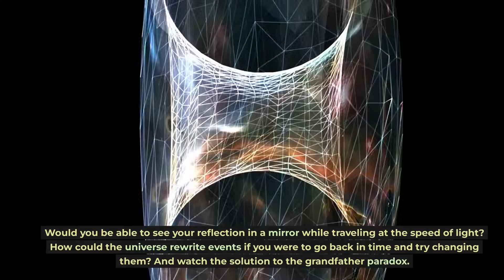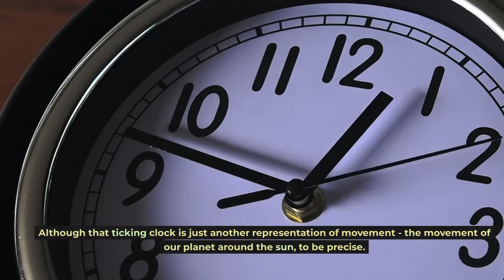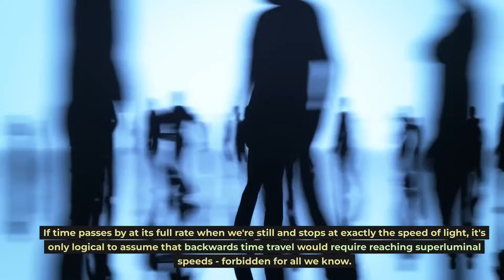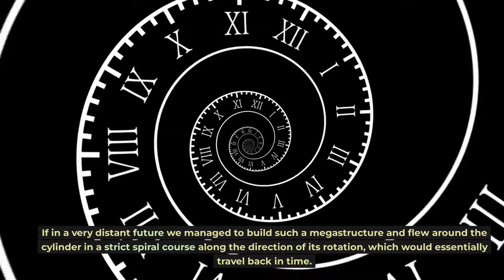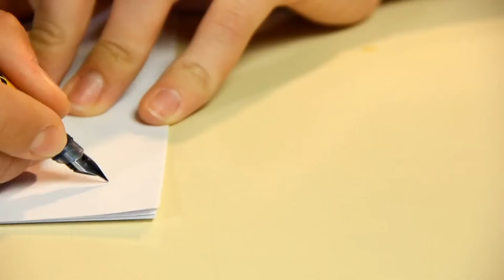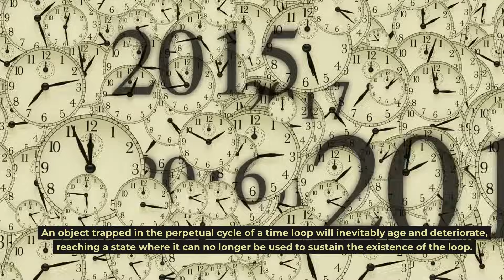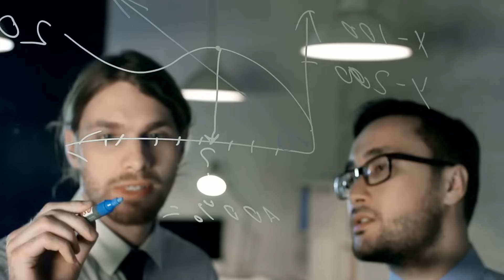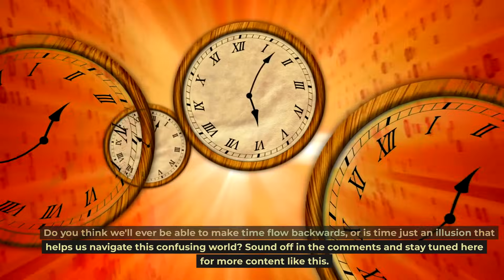The Time Paradox That's Blowing Scientists' Minds!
Welcome To The Cosmology Library!
Scientists are freaking out over a crazy time paradox that breaks all the laws of physics! What is this paradox and why can't they figure it out? Watch this video to have your mind blown!

We hope you enjoy learning more about this fascinating aspect of Cosmology.
Don't forget to also like The Cosmology Library's Facebook for more intriguing science stories and insights.